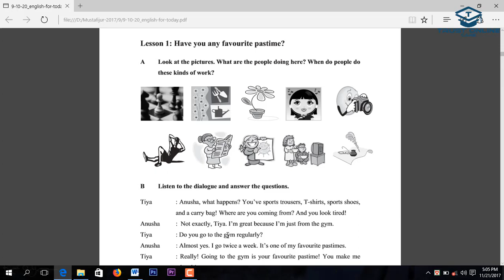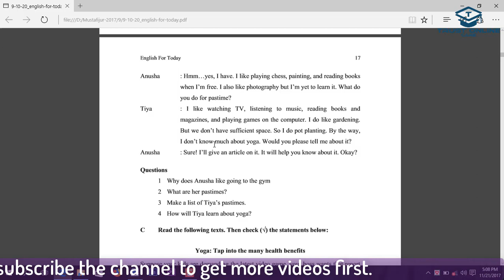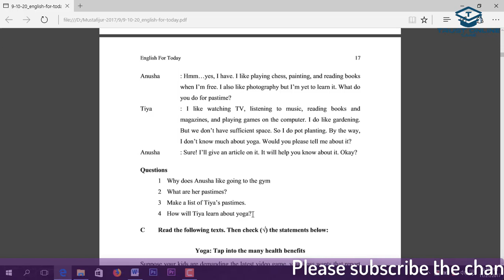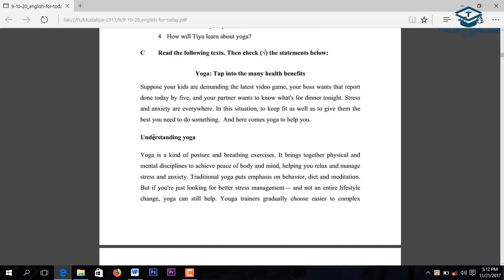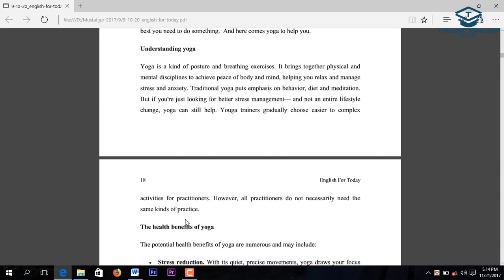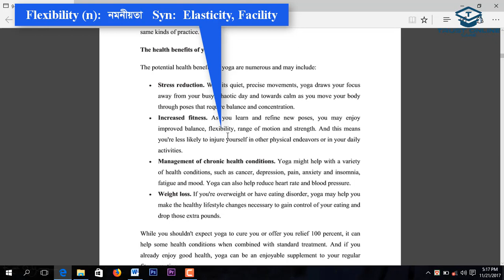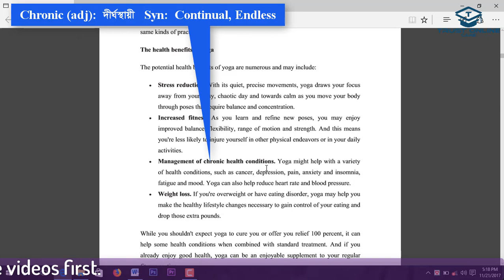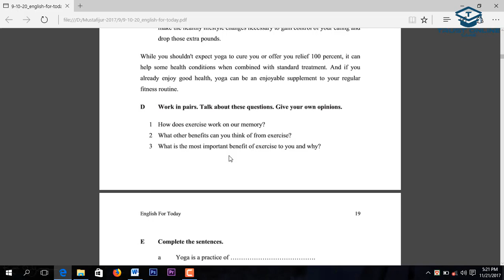English For Today||Class ix & x||Unit 2, Les. 1||Have You Any Favourite Pastime||Trust Online School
English For Today.This video is for the students of grade nine or ten. They will be greatly benefited through this video. They will be able to achieve the basic knowledge about their text book by this video. They will know how to spend their pastime or leisure time. English For Today.  English For Today.